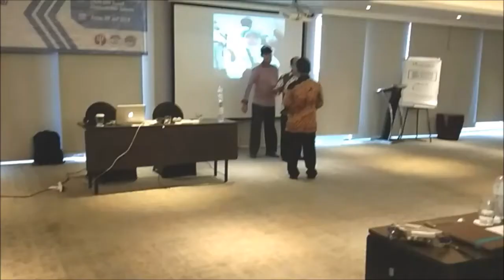Cara Melepaskan Uang di tumpukan tutup botol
sayang jika tidak diupload